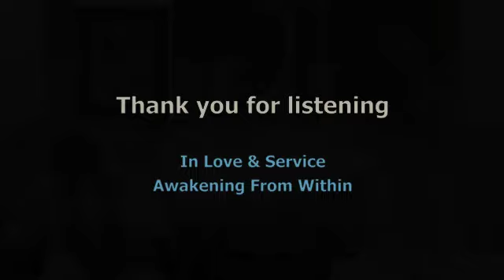'A Loving Reminder'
Recorded live on April 30th 2014

A beautiful gift from Saint Germain to reminder us to stay in heart and live in the present, 'Now moment.